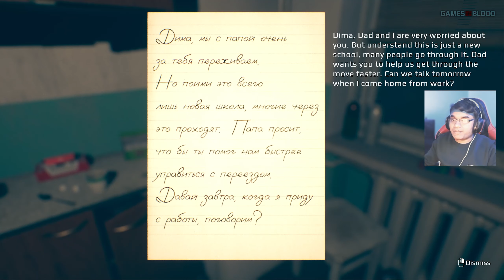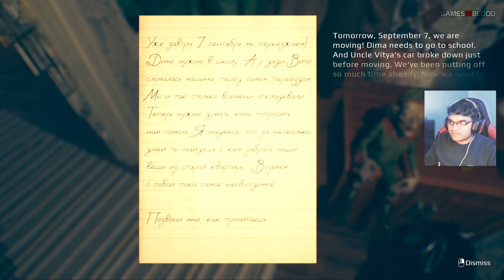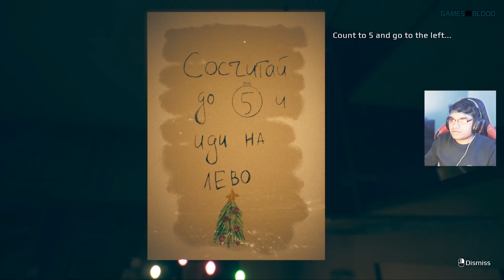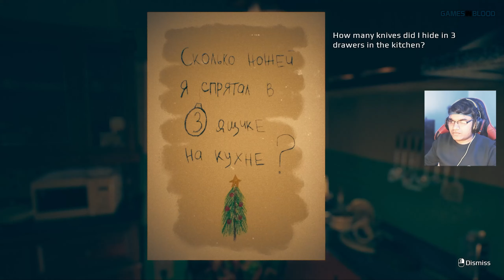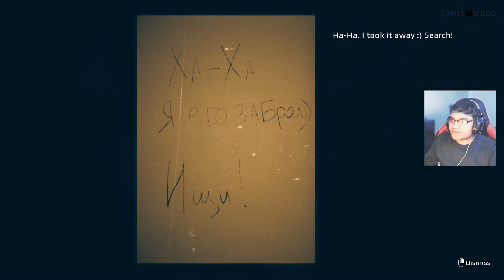SEPTEMBER 7TH GAMEPLAY | FULL GAME | INDIE HORROR GAME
September 7th Game In Hindi | September 7th Gameplay In Hindi | Don't watch the horrors at night.

Welcome to September 7th the horror game. A new indie horror game where you play as Dima, a graduate student. His parents recently moved into a new apartment, and have not yet had time to sort out all their boxes. A new apartment, a new neighborhood and a new school. What Dima has prepared, his new house is located on the 7th of September street.

September 7th is a psychological horror in the genre of walking simulator.

Do you believe in the existence of Christmas elves that appear on New Year's Eve and Christmas? If so, then most likely you have heard of the good elves. But imagine that there are still evil elves. They create madness and can come to you at any time if they get bored. They are watching you and testing you. Or maybe they just want to have fun. Will you play by their rules?

Video Covers:
september 7th,
september 7th full game,
september 7th playthrough,
september 7th ending,
september 7th let's play,
september 7th gameplay,
september 7th horror game,
september 7th walkthrough,
scary games,
september 7th game,
horror game,
horror games,
rune,
indie horror game,
horror gameplay,
new horror game,
september 7th steam,
free psychological horror game,
psychological horror game,
indie horror,
horror,
psychological horror.